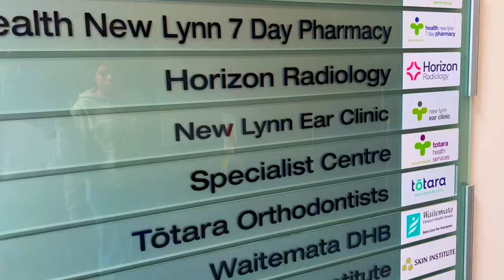Why I am no longer on birth control...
Hey everyone! It has been a phat minute since I've posted haha. I have been filming but just been procrastinating with the editing. I have been feeling very unmotivated lately but there is so many new people!! Thank you for all the love recently, y'all rock xx

Getting rid of my rod was a big decision for me. Harry was just joking in the end, he has been very supportive with this and treated me like a queen while recovering from my ouchy haha. I kept the end and didn't edit it out because its raw and authentic lol, enjoy!